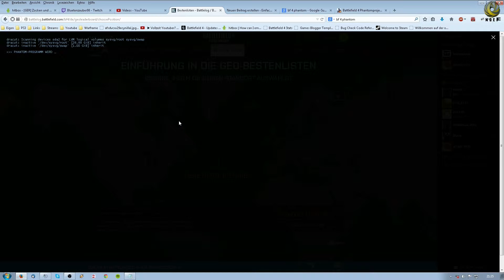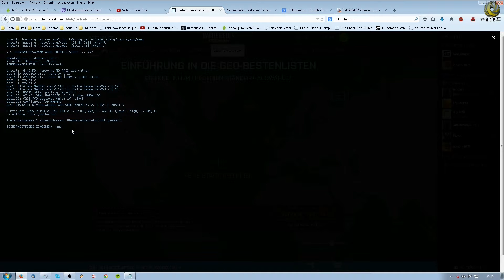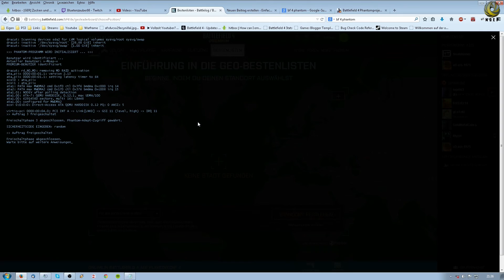Inside - Battlefield 4 - Phantom Adept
Mein Capture Gerät

Mein Headset